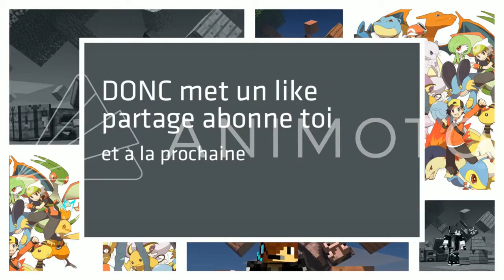J'AI TROUVÉ LE TRÉSOR CACHÉ DE FORTNITE !!!